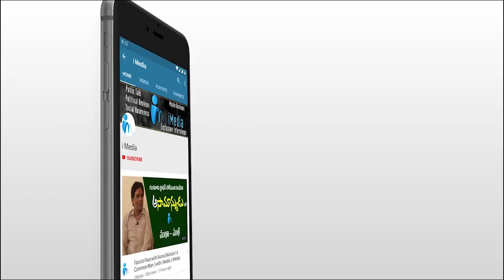JC Prabhakar Reddy Sensational Comments on MLA Kethireddy Pedda Reddy | iMedia